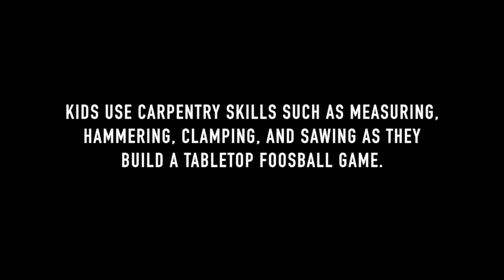Table Top Games at The Works Museum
Kids use carpentry skills such as measuring, hammering, clamping and sawing as they build a tabletop foosball game.